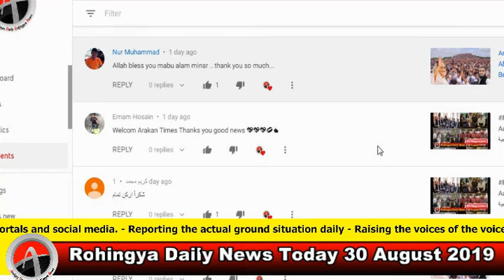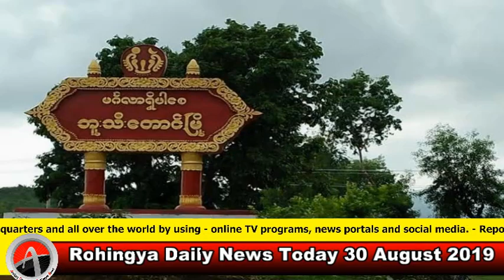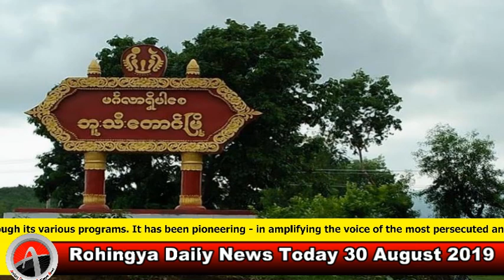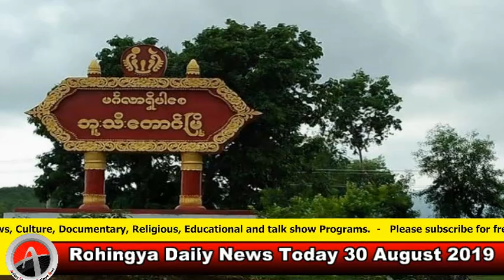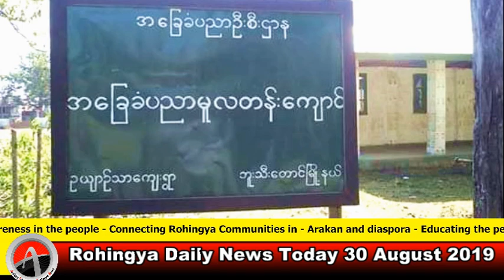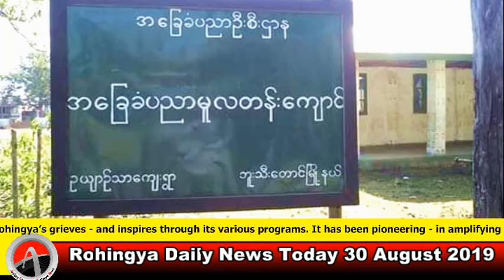Today 30 August 2019 | أخبار أراكان باللغة الروهنجية# | ရိုဟင္ဂ်ာ ေန႔စဥ္ သတင္း